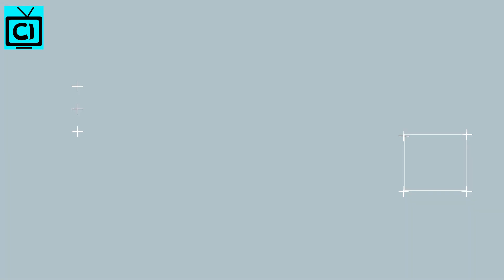Bold and The Beautiful Spoilers: Ridge Offends Brooke - Shauna & Quinn Makes A Pact!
The Bold & The Beautiful spoilers for March 29, Monday has a lot in store for us. First off, Quinn Forrester (Rena Sofer) will talk to Shauna Fulton (Denise Richards). Most likely because now Flo Logan (Katrina Bowden) is known as a Logan. And Quinn may suggest that Brook Forrester is a viper. Similarly, Shauna might defend Brooke at the time. After that gloomy talk, the two ladies will cheer for Flo and Wyatt Spencer’s (Darin Brooks) engagement.